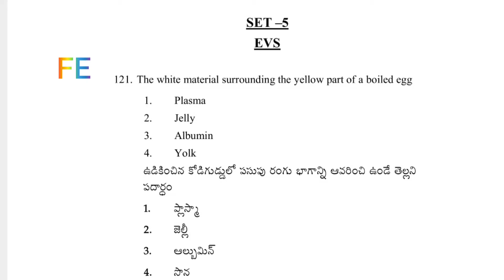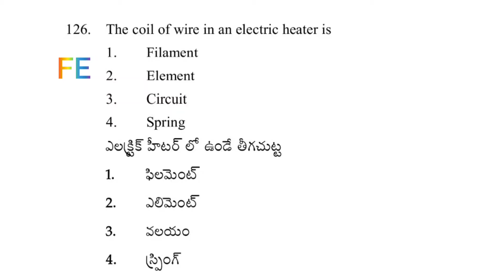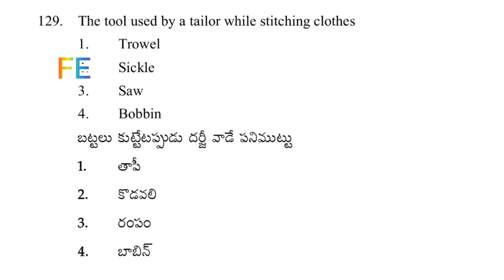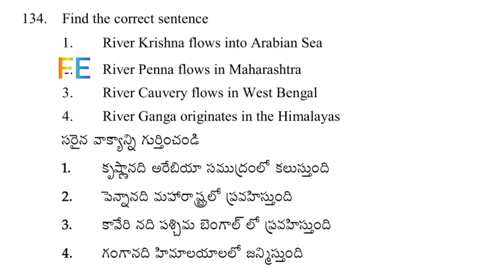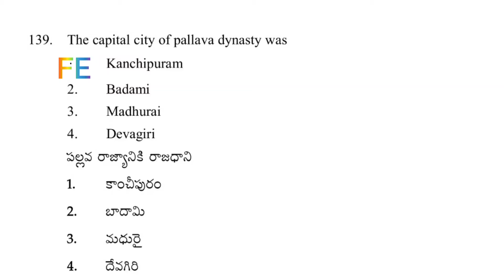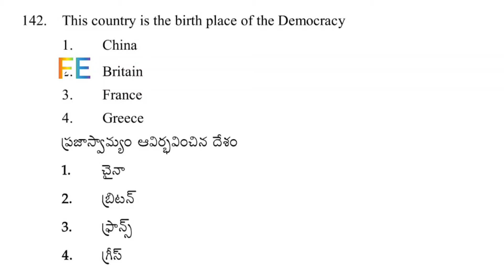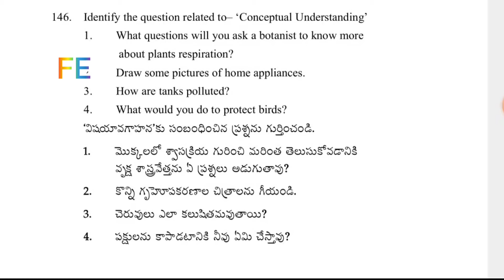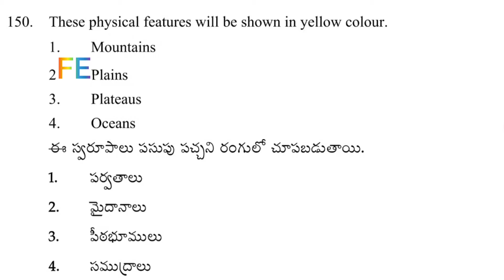Ap tet and dsc previous year bits with answers👍👍 tet imp bits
ap tet previous year bits

Previous year bits for tet and dsc